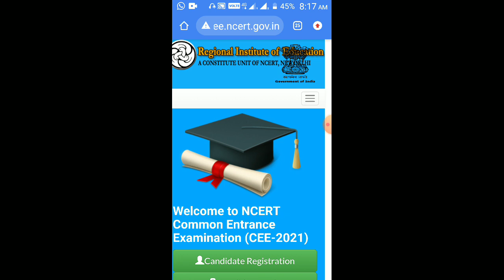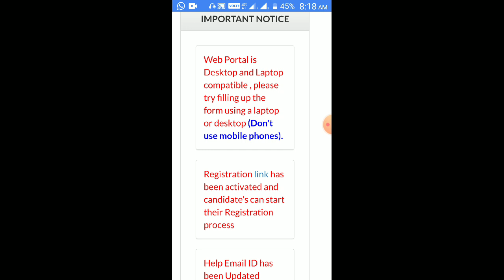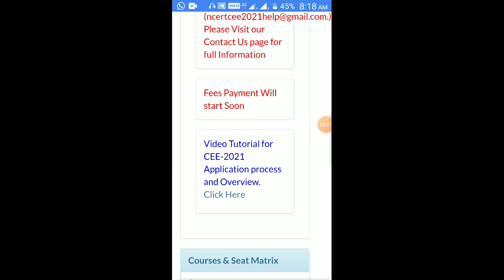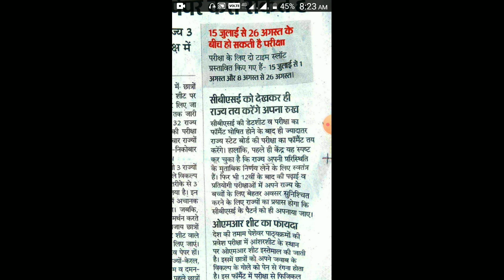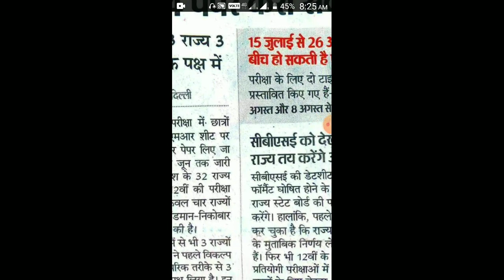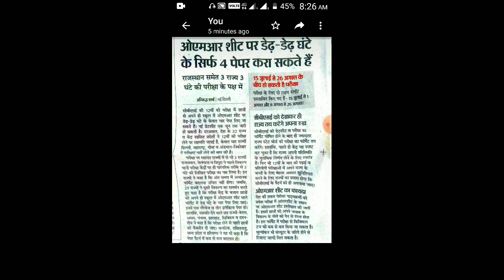RIE CEE Important Update|CBSE Exam Date|Possible date for qualifying marks submission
Dear friends,
                    Namaskar!
In this video I'll tell you about RIE CEE NCERT latest Updates. Their are some changes in related website.
I have told about CBSE and other State board exams and possibile date for qualifying marks submission.